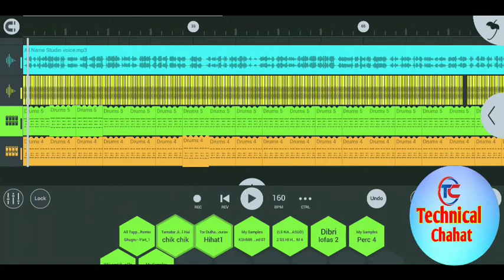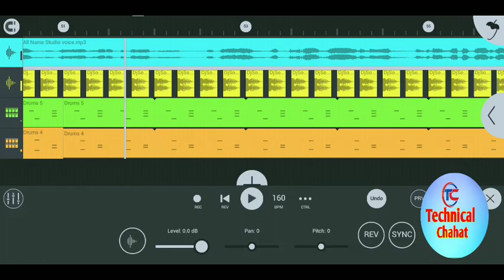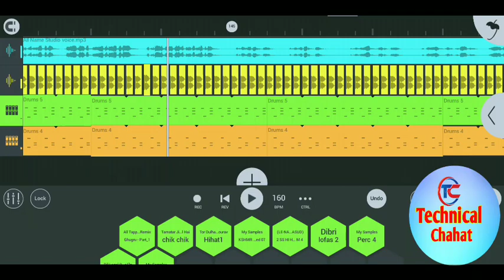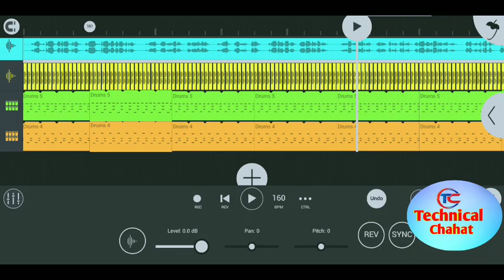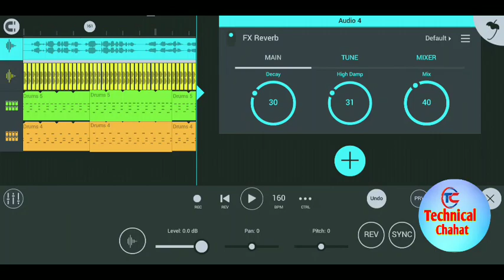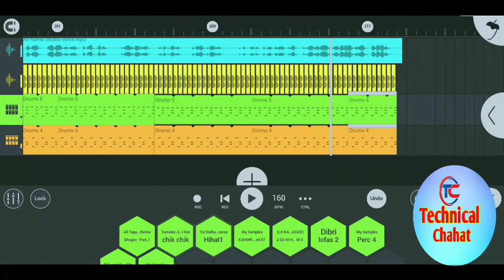new name studio voice all name studio voice free download Link Description Box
अगर आप लोग को हमारा वीडियो अच्छा लगे तो🙏प्लीज लाइक शेयर एंड कमेंट करना ना भूलें और हमारे चैनल पर नऐ है तो चैनल को सब्सक्राइब कर ले और साथ में बैल आइकोन को औल पर सेट करले धन्यवाद🙏

ईस चैनल पर आप लोग को स्टूडियो वॉइस दिया जाएगा
Upload Studio voice 1 सप्ताह में 2 बार जरूर मिलेगा

FLM Setting And flp project दिया जाएगा Song Hindi Bhojpuri

कृपया ध्यान दें 👇👇👇👇👇👇👇👇👇👇👇

अगर आपका कोई वीडियो हमारे चैनल पर अपलोड है तो